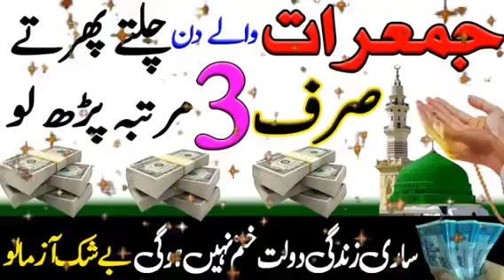Jumerat Ke Din Ka Wazifa For Hajat | Wazifa For Money | Wazifa For Rizq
wazifa
dolat ka wazifa
jumerat ka powerful wazifa
wazifa jumerat
rohani book ka wazifa
jumerat ke din ka khaas amal
jumerat dolat ka wazifa
jumerat ka din ka wazifa
powerful wazifa
powerful wazifa for hajat in 3 days
most powerful wazifa for hajat
Powerful wazifa
Powerful wazifa
Powerful surah kausar ka wazifa

Regards By : Islamicpoints253